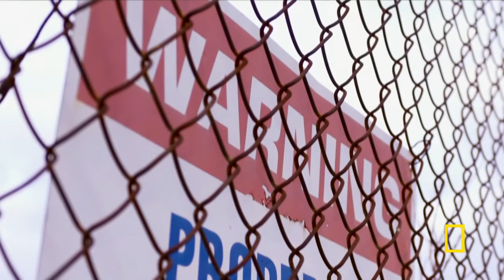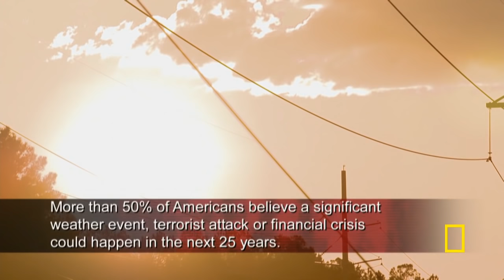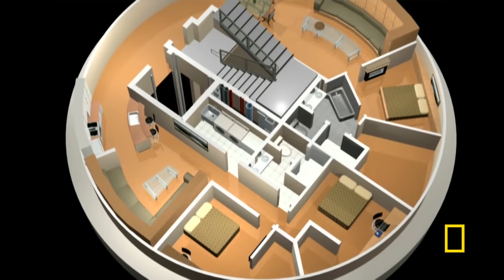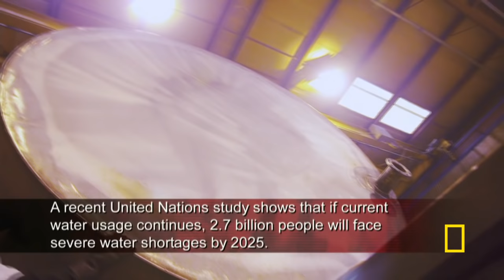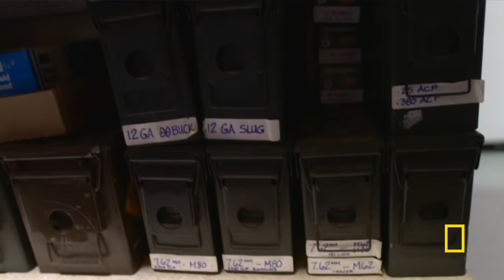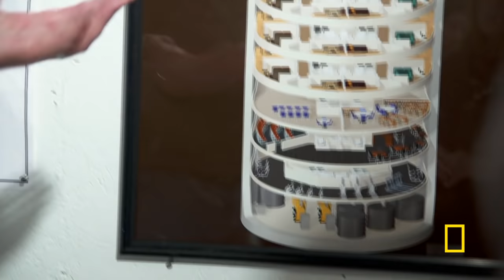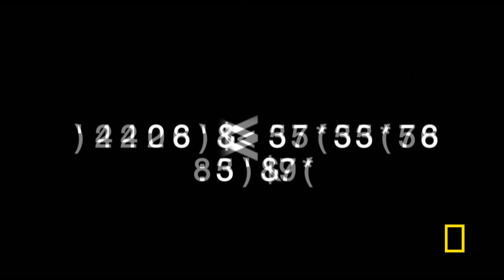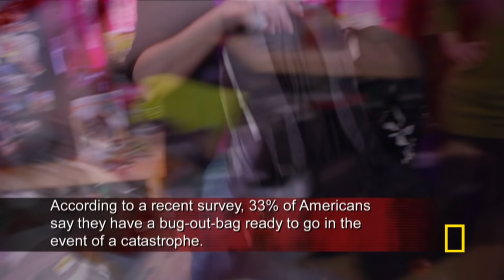Friends Can Become Enemies (Full Episode) | Doomsday Preppers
We meet four Americans who give their all when it comes to preparedness. Real estate developer Larry Hall is creating luxury survival condos in an old missile silo. Coloradan Riley Cook is readying his family to live in a high-altitude bunker. Michael Patrick Douglas is training his children in primitive survival skills. Becky Brown is taking sharpshooting lessons with a sniper in order to prepare herself for a government takeover of Salt Lake City.